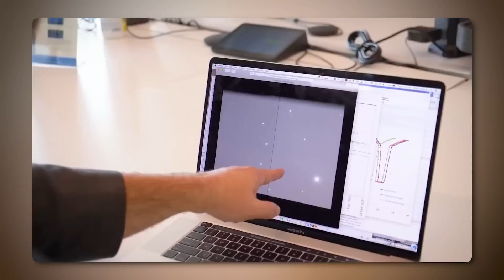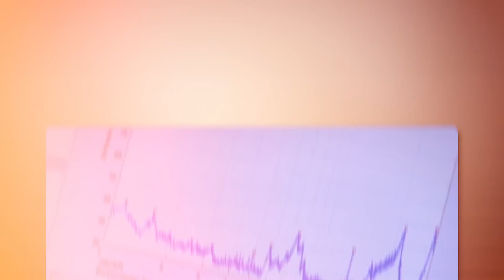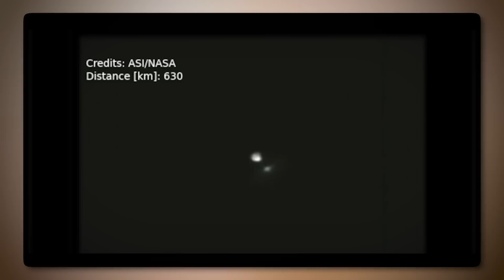NASA Hits an Asteroid 126 Times Further Than Expected!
Asteroid impacts have always captured our imagination. Though rare, we occasionally hear news about asteroids making contact with Earth. They’re also a staple of disaster movies—and for good reason. One such impact is believed to have triggered the mass extinction event that wiped out 76% of all species, including the dinosaurs, 66 million years ago. Was this an isolated incident, or could it happen again? And if a large asteroid were on a collision course with Earth, could we use modern technology to prevent catastrophe and ensure our survival?